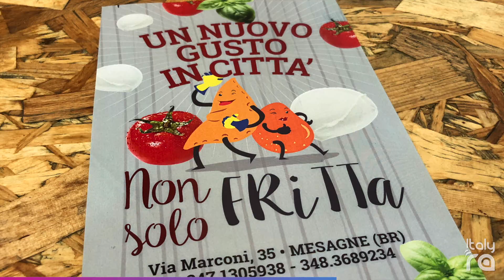ItalyRA - Non Solo Fritta (Mesagne)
La Friggitoria Non Solo Fritta di Mesagne si trova in provincia di Brindisi ed è anche pizzeria, rosticceria e birreria. Il locale è molto accogliente, con una spaziosa sala arredata con tavoli e panche in legno, le pareti di colore bianco che conferiscono luminosità all'ambiente e un pavimento in cotto, semplice ma elegante. Altrettanto ampia è anche la cucina retrostante, aperta e visibile al pubblico, all'insegna della massima trasparenza su come si lavora nel locale.

La Friggitoria Non Solo Fritta resta aperta sia a pranzo che a cena e qui si possono degustare pietanze prelibate preparate dallo chef, tra cui alcune specialità della casa. Ogni venerdì, ad esempio, è possibile ordinare la buonissima frittura di pesce, un piatto tipico della Puglia e in particolare di tutta la zona costiera. Gli ingredienti di base sono i gamberi, i calamari e la paranza, serviti all'interno di grandi vassoi e ordinabili anche per pranzo.

La Friggitoria è anche pizzeria al taglio e propone ai propri ospiti pizze caratterizzate dall'elevata digeribilità, che vengono preparate con ingredienti locali, genuini e prelibati. Numerosi sono i gusti disponibili, proprio per essere certi di accontentare tutti. Come accompagnamento vi sono gli ottimi e tradizionali arancini, le patate fritte o le crocchette della casa.

Da bere si può scegliere acqua, Coca Cola o magari una birra di alta qualità tra quelle proposte nel menu. Una delle specialità della casa è poi la fritta pugliese, che è disponibile nel gusto classico, nella versione ai cereali o condita con la possibilità di scegliere tra diversi gusti. Per gli amanti degli affettati, infine, La Friggitoria mette a disposizione anche dei taglieri di salumi, che possono essere ordinati per accompagnare altre portate o magari come antipasto prima della pizza.

Il locale è rinomato nella provincia di Brindisi non solo per la qualità del cibo che viene servito ma anche per il tipo di servizio che viene offerto ai clienti. La cordialità è sempre di casa alla Friggitoria Non Solo Fritta di Mesagne e i clienti più affezionati apprezzano molto tutto questo perché si sentono come a casa.